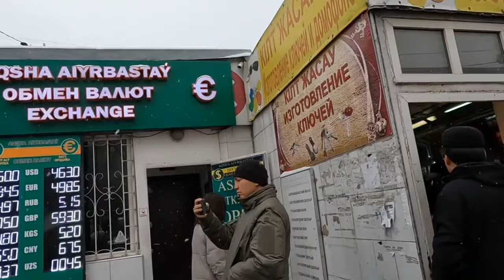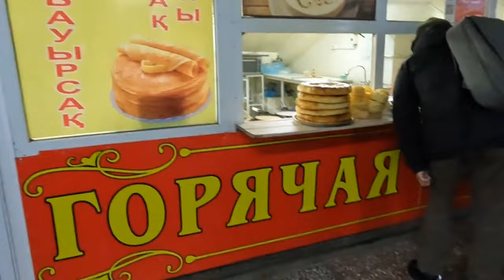Almaty Kazakhstan Affordable Local Market & Food Malls #5 🇰🇿Kazakhstan Travel Vlog December 2023.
I Am Ranjodh Singh from New Delhi.
Hello, Hi, Sat Shri Akal, Ji Sareya Nu,
In this Vlog I will show you Almaty Kazakhstan Affordable Local Market & Food Malls #5 🇰🇿Kazakhstan Travel Vlog December 2023.

Ranjodh Singh
Delhi 18 Wale.
Ranjodh Singh Vlogs